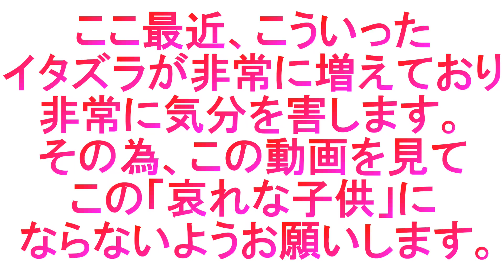中二病小学生キッズに喧嘩を売られてマジギレしたら発狂されたｗｗｗ【らーくん】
続編（09/29更新） ⇒
中二病小学生キッズのGODが今度はZEUSを連れて喧嘩を売ってきましたｗｗｗｗ

こんなんまじで笑えないから
ほんとやめてほしいわ・・・(切実)

こちらへご連絡お願い致します

らーくん宛